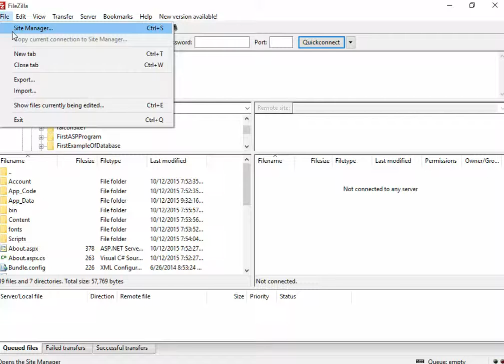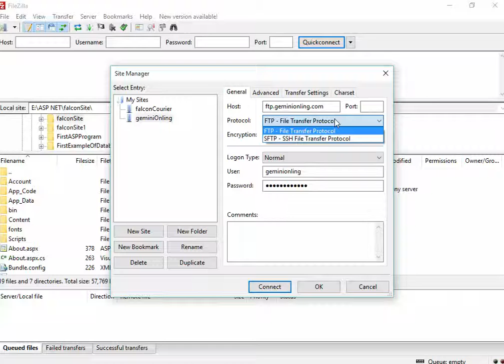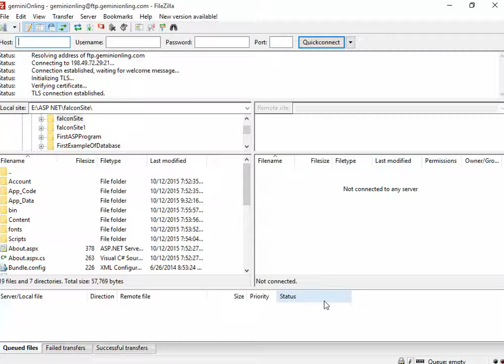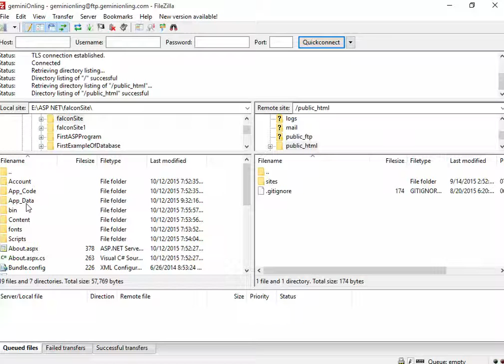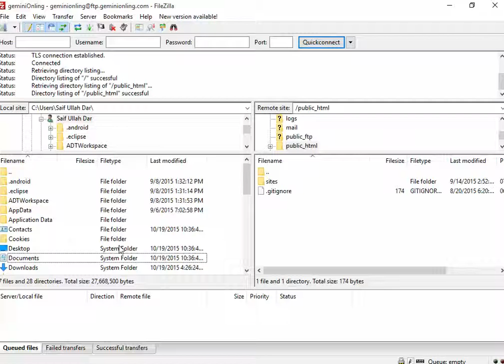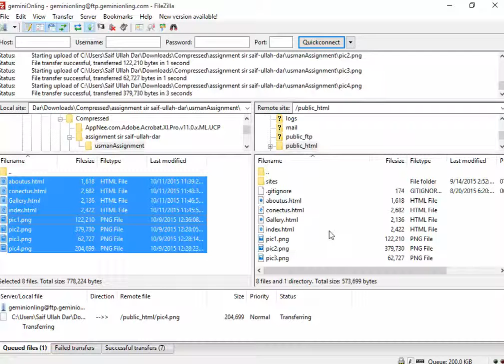MULTIMEDIA SYSTEM AND DESIGN FILE UPLOAD USING FILEZILLA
In this tutorial, you will learn about the Basics of the
MULTIMEDIA ,
MULTIMEDIA SYSTEM,
MULTIMEDIA SYSTEM ADN DESIGN,
MULTIMEDIA SYSTEM AND DESIGN IN URDU